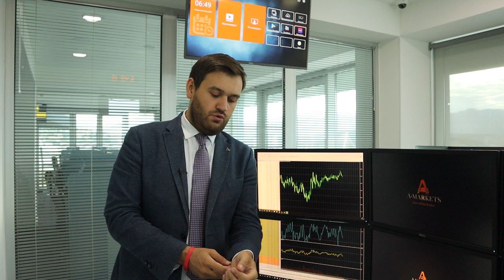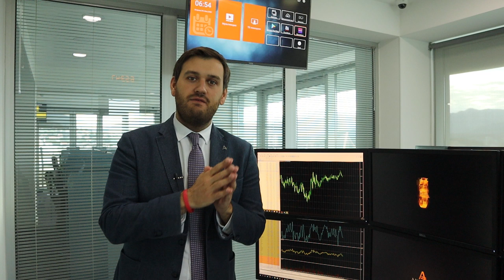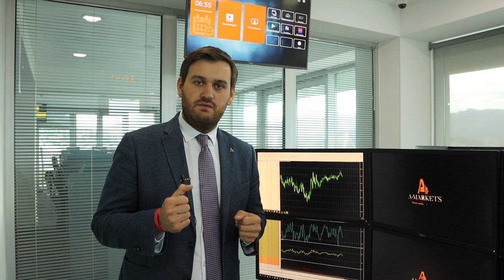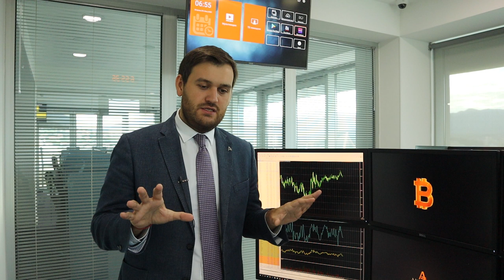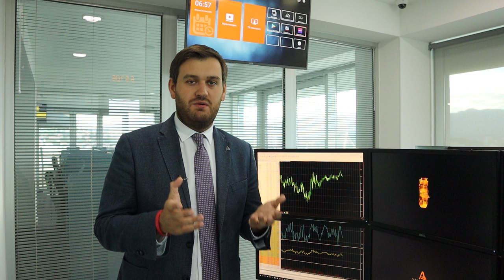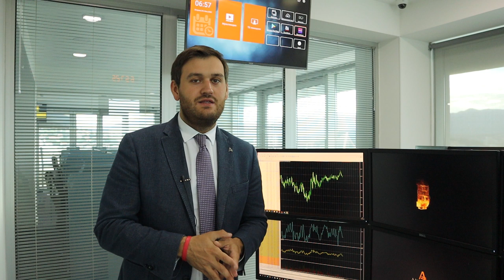Сможет ли ФРС поддержать доллар? | AMarkets